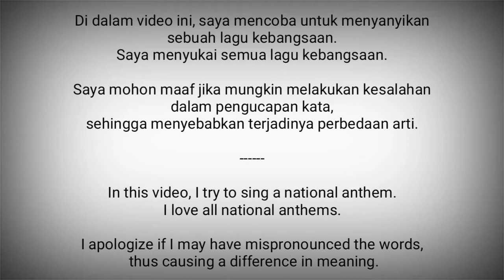Cape Verde National Anthem - Cântico da Liberdade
Cântico da Liberdade adalah lagu kebangsaan Republik Tanjung Verde (Cape Verde atau Cabo Verde)
Lirik : Amílcar Spencer Lopes
Diadopsi : 1996

Tanjung Verde adalah negara di Afrika Barat
Ibukota : Praia

Sumber :
- Wikipedia
- Vokal : Twin G (2) Channel
- VocalNationalAnthems